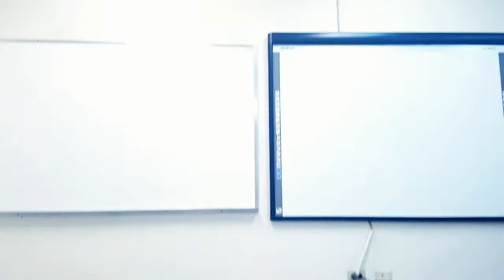SEXTO VLOG| PRIMER DIA DE LA UNE CON ERIKA!!♥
Aqui esta el enlace del video anterior.

Y Nos vemos en el siguiente video...

Chao:*